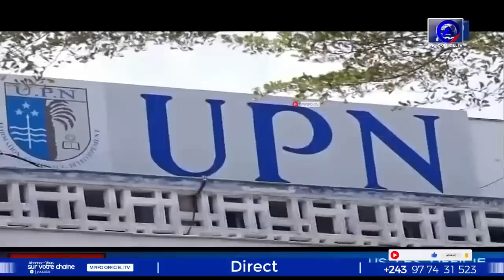🔴URGENT BAKANGI FRANCIS OYO ABETAKI BOSEMBE BA REFOULER BANGO 7 BOYOKA